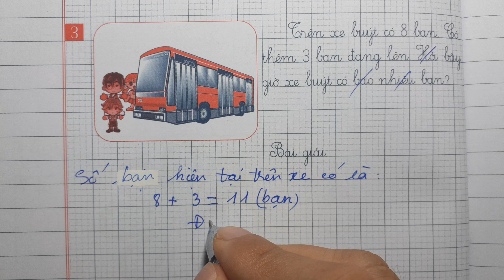VỞ Ô LI BÀI TẬP TOÁN 2 Quyển 1 Bài 18 | 8 CỘNG VỚI MỘT SỐ 8+5 - Thầy Nhựt TV